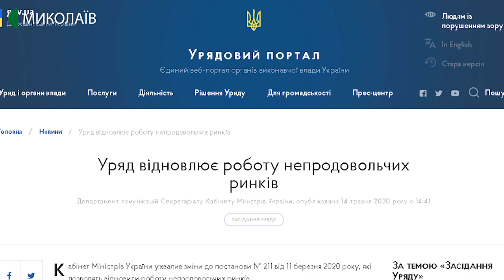У Миколаєві працюють непродовольчі ринки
Чотири входи до ринку «Колос» вільні. Продавці працюють у масках, робочі місця прикриті плівкою, для покупців є антисептичні засоби та рукавички. Як працюють непродовольчі ринки у Миколаєві бачили кореспонденти Суспільного.
Авторка: Валентина Гурова, оператор: Ігор Чорний